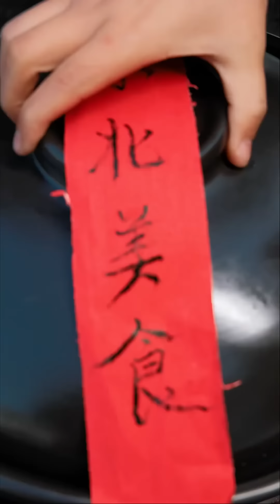看来不能只盯着大的选了#农村美食#吃播#辣椒酱#抖音美食#tiktok#美食盲盒#spicy